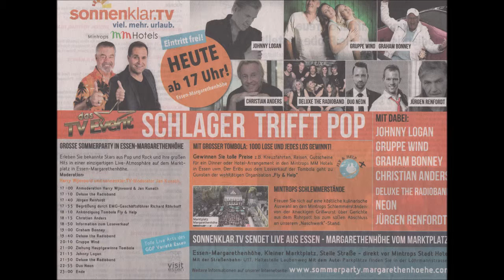Essen-Margarethenhöhe * Sonnenklar TV * Gruppe Wind 1 * 04.08.2018